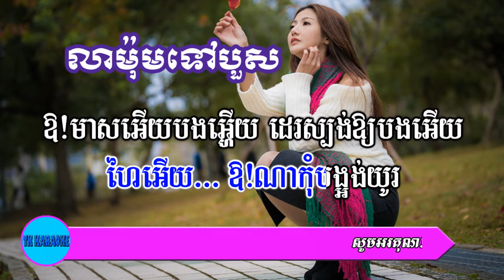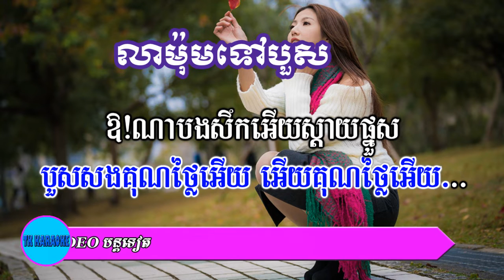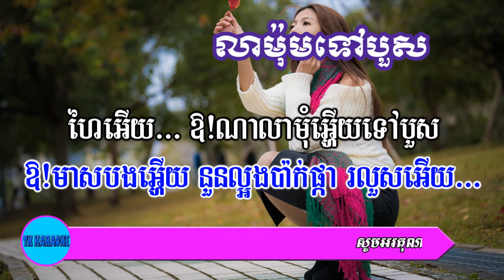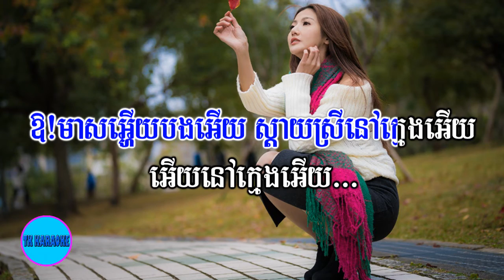លាមុំទៅបួស ភ្លេងសុទ្ធ, លាមុំទៅបួស, លាម៉ុមទៅបួស ភ្លេងសុទ្ធ, lea mom tov bous pleng sot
សូមអរគុណ ពុកម៉ែ បងប្អូន ដែលបានចំណាយពេលវេលាដ៏មានតម្លៃ ចូលរួមទស្សនា
Thank you, my dear brothers, for spending precious time to visit